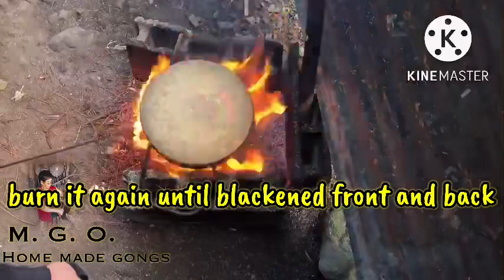Part 5. How to make gong(igorot gangsa) look like an antique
. thankyou ...